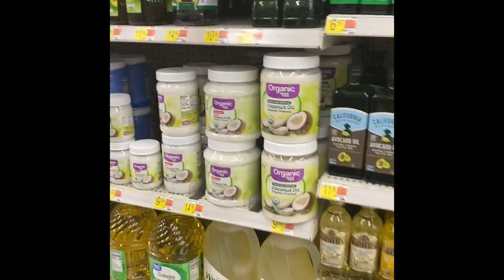Election Day Vlog & Maci's Baton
Hey, It's Jen!!! I am so happy that you found my channel.  On this channel, we have a variety of content including lifestyle vlogs, food, fashion, beauty, crafts, and more. Uplifting comments are always welcome. Any negativity will result in you being blocked. This world has enough hate being spread. There is no need in getting upset or offended by someone on the internet. It's not that serious!  Youtube is an outlet for many of us. Lets keep it classy! Otherwise, I hope you enjoy and find yourself at home here.

Be Blessed,
-Jen

Show less